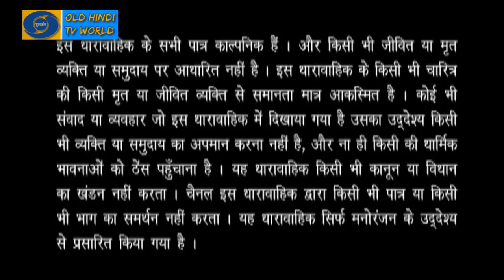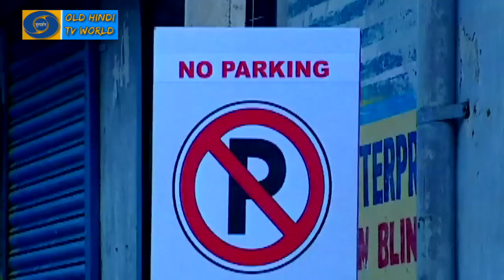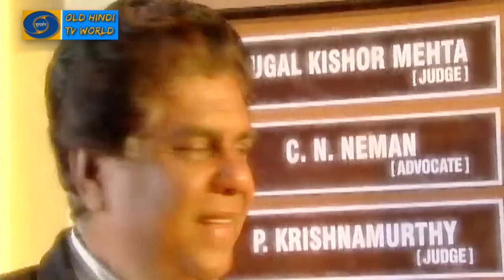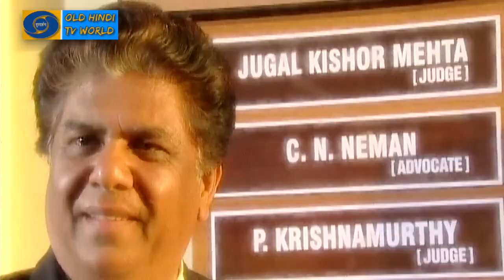Episode 27 - Suraag - The Clue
Some of the most popular old Hindi TV serials include "Ramayan," "Mahabharat," "Hum Log," "Buniyaad," "Nukkad," "Chandrakanta," "Surabhi," "Shaktimaan," "Byomkesh Bakshi," "Fauji," "Tara," "Malgudi Days," "Suraag - The Clue," and "Dekh Bhai Dekh."

suraag the clue full episodes
suraag
suraag the clue
suraag episode 1
suraag all episodes
suraag the clue all episodes
suraag tv serial
suraag tv serial
suraag episode
suraag episode 2
suraag the clue serial full episode